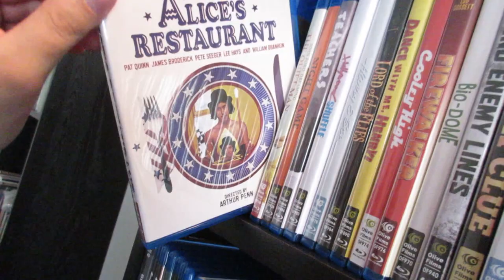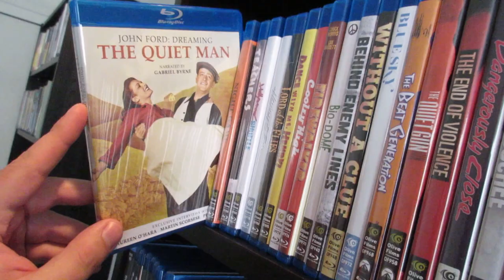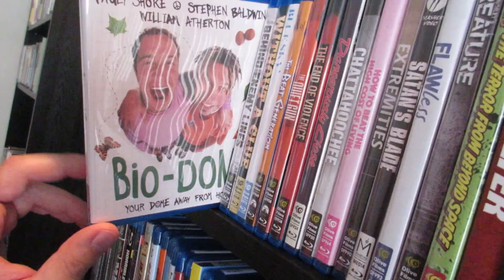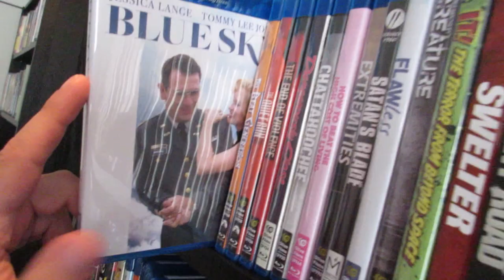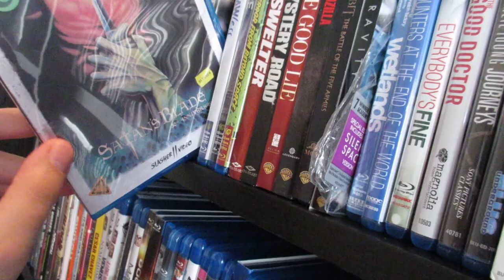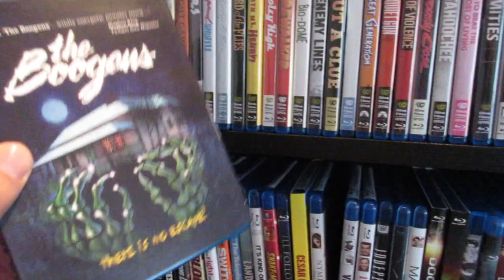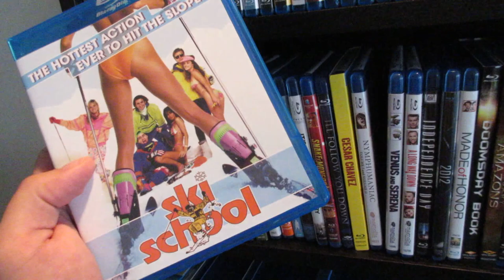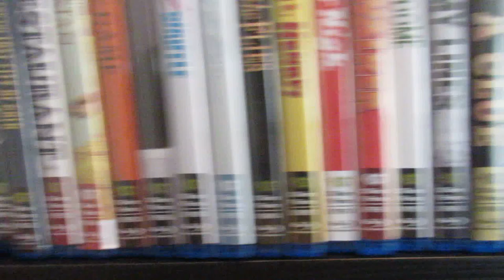My Olive Films Blu-Ray Collection 49 Blu-Rays!